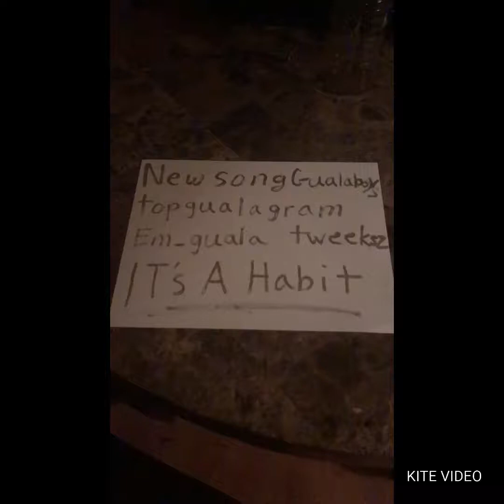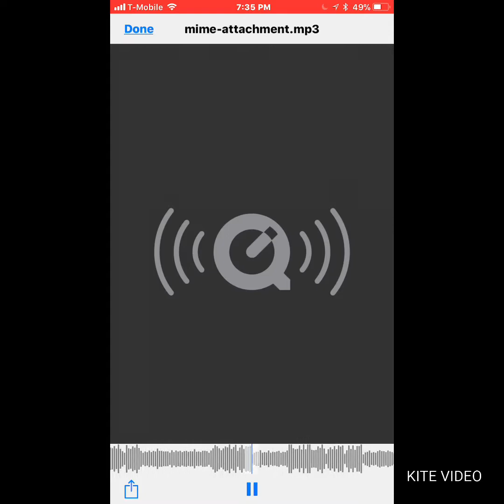New music @em_guala @topgualagram @tweeksz IT’S A HABIT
Good afternoon new exclusive music you only heard here from. @gualaproduction Gus’s name of song? 🔥🔥🔥🔥🔥🔥🔥🔥🔥🔥🔥 1-10 what up? mood facts repost comingsoon boat party coming soon. @titon_rosavelli_frgt Swipe to left goodafternoon heard here first new gualalife gualaboys gualamusic gualamixoutnow gualamix @titon_rosavelli_frgt @starqualitytv @gualaproduction @hot97 @mtv @worldstar @soundcloud @mixtape video and boat party coming song. habit. New song for gualaboys @em_guala @topgualagram @tweeksz IT’S A HABIT